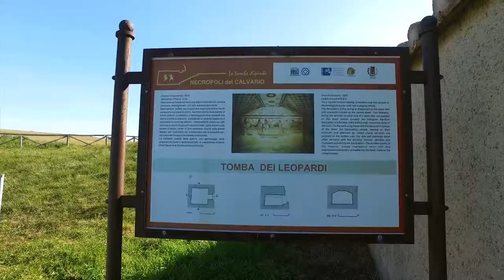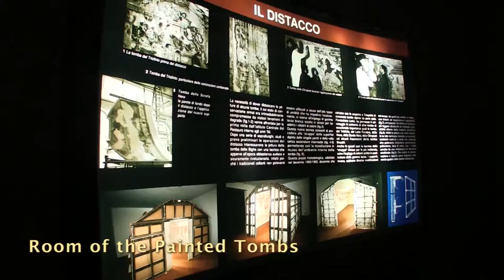ETRUSCAN MYSTERY (Day Tour to Tarquinia and Tuscania) with Stefano Rome Tours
Our popular signature tour Etruscan Mystery Day Tour from Rome and Shore Excursion from Civitavecchia takes you to the ancient lands of Etruria to explore the famous painted tombs of the Monterozzi Etruscan Necropolis in Tarquinia, enjoy the historic town of Tarquinia, followed by a visit to Tuscania.